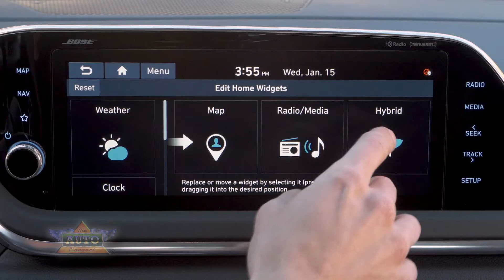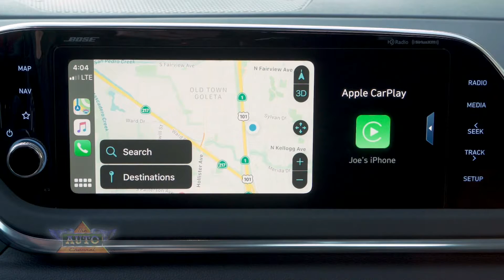2021 Hyundai Sonata Hybrid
Read David Colman's review of the 2021 Hyundai Sonata Hybrid at TheAutoChannel.com.